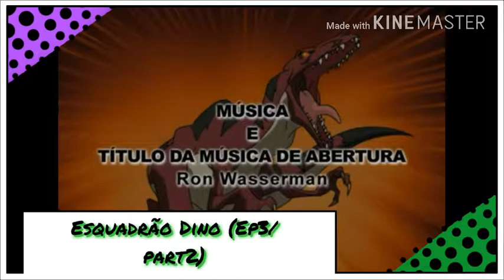Esquadrão Dino (Ep3/part2)